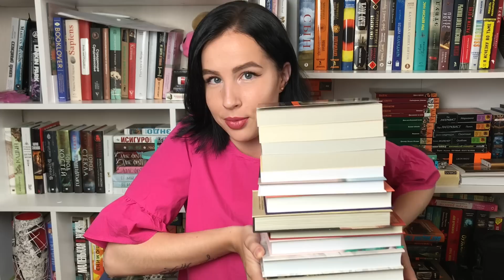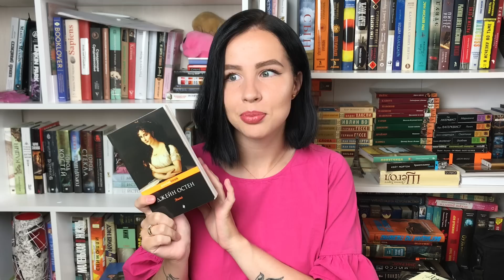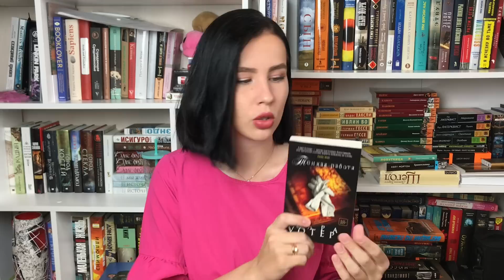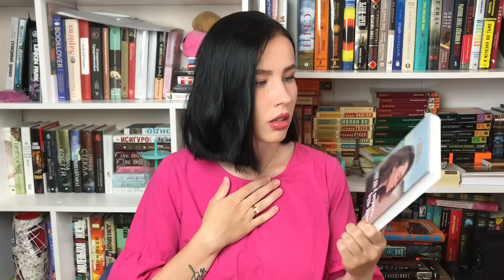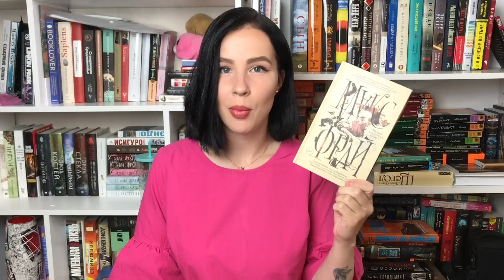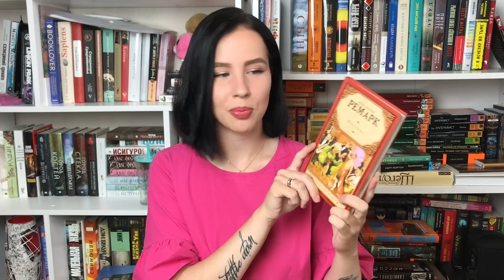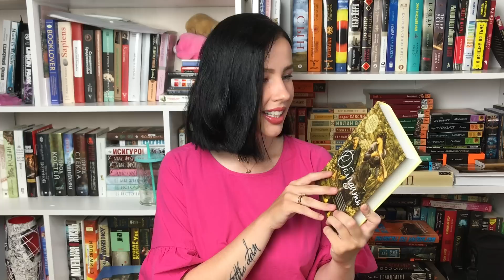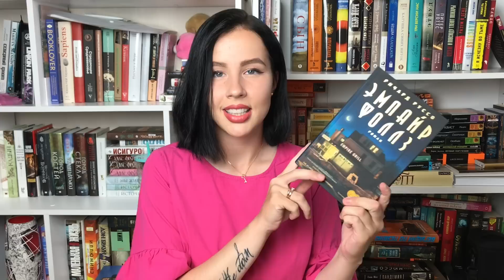КНИЖНЫЕ ПЛАНЫ НА ОСЕНЬ 2019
Книги из видео:

Новая кофейная книга. Макс Фрай